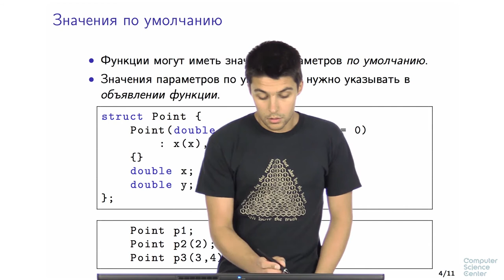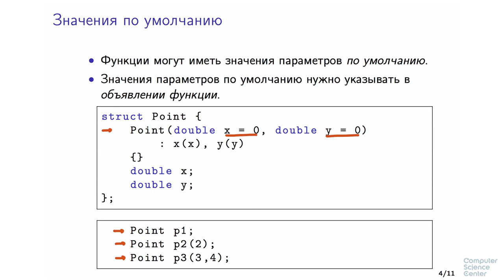Программирование на языке C++ - 97 урок. Конструкторы и деструкторы